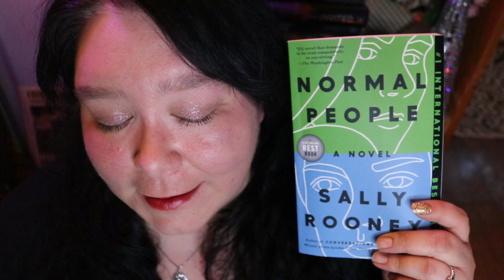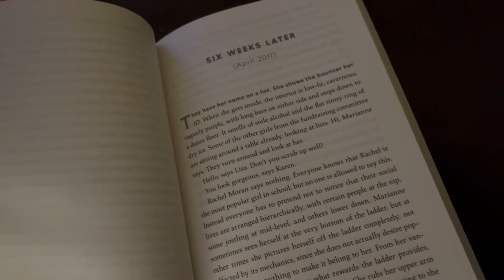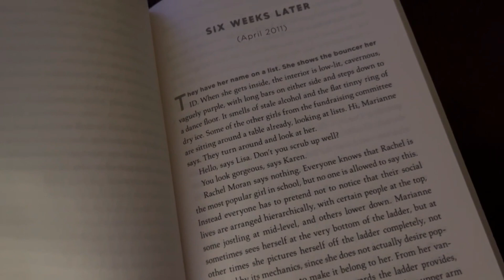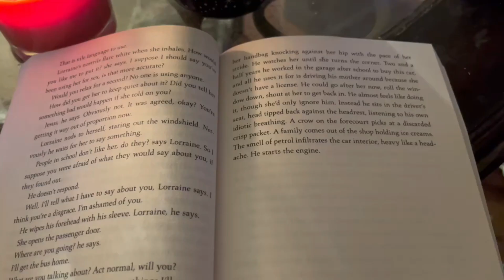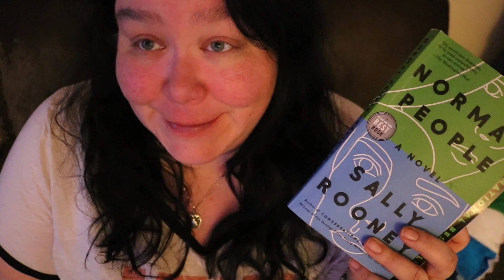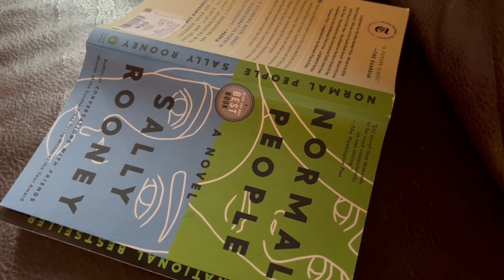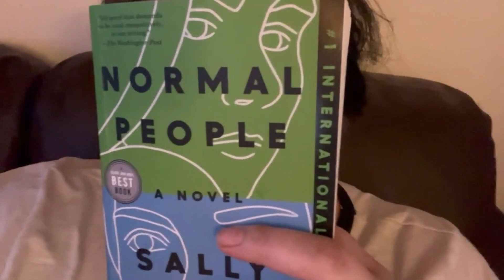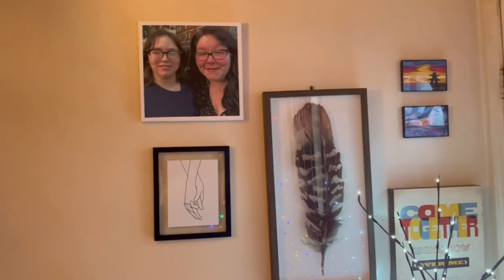reading Normal People by Sally Rooney after having been obsessed with the show - READING VLOG